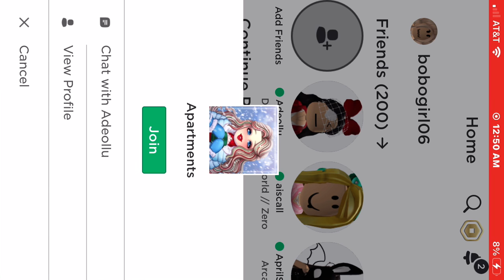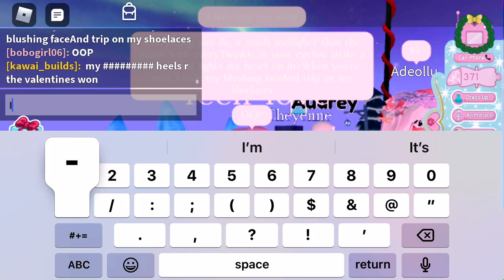Don’t ship us UWU